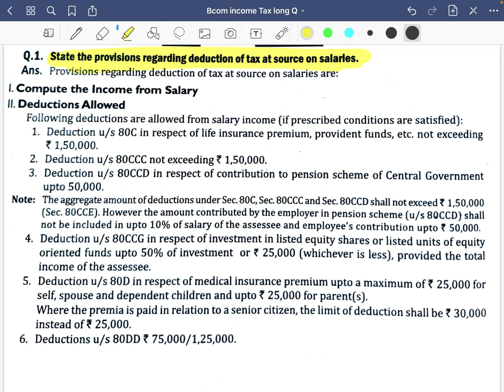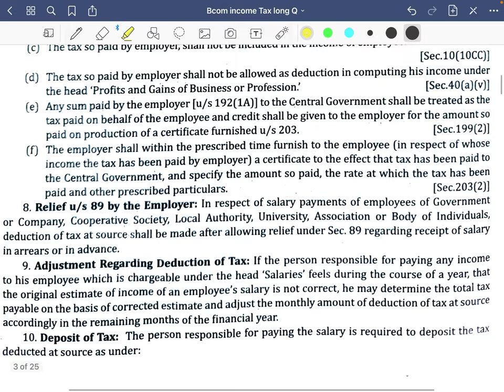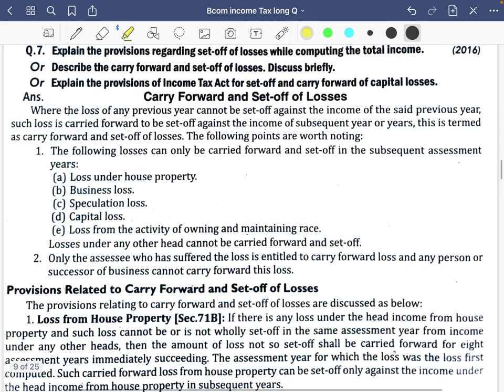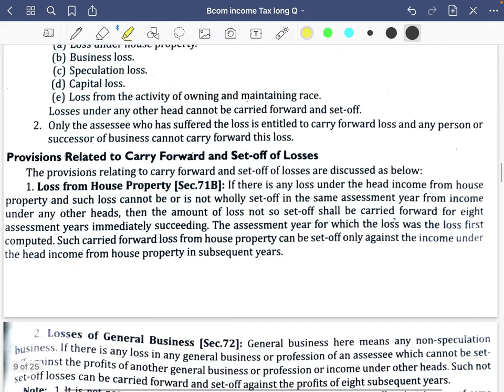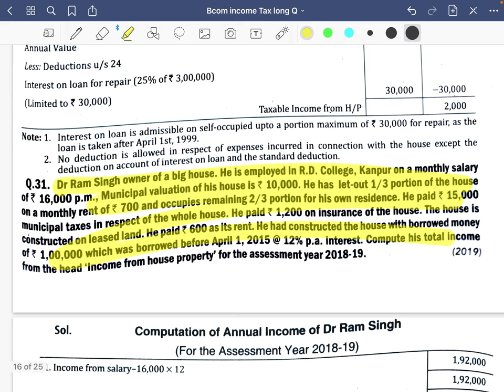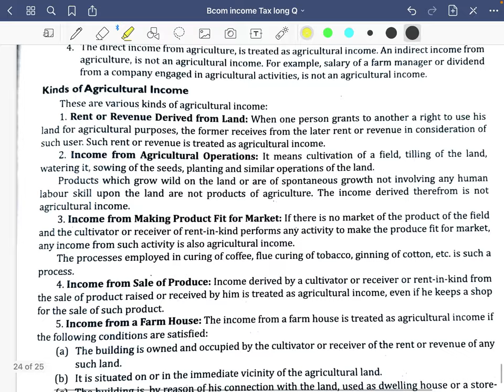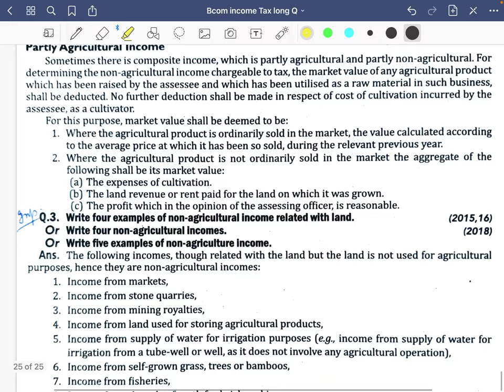CCS University New Exam Pattern | Income tax ka Paper कैसा आएगा?CCSU News Update Today| CCSU EXAM IT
TAX Ka exam Kaise लिखे
कैसा आयेगा INCOME TAX KA paper

meerut CCS University New Exam Pattern |Hindi English sanskrit ka Paper कैसा आएगा?|
CCSU News Update Today in hindi
Company law important Q class 1
CCS University New Exam Pattern |Hindi English sanskrit ka Paper कैसा आएगा?|  Foundation Exam marks
Known CCS University New Exam Pattern 2021 hindi
जाने कैसे आएगा Ba,Bcom,BSC,Ma,MSc Ka paper
Foundation Exam Ka paper Kaisa aayaga
Foundation Exam Hindi Ka paper Kaisa aayega
BCOM 2 year Hindi exam Ka paper Kaisa aayega
Foundation Exam English Ka paper Kaisa aayega
Bcom 2 year English Ka exam Kaisa aayaga
Foundation course संस्कृत का एग्जा

म कैसा आयेगा
Bcom 2 year संस्कृत का एग्जाम कैसा आएगा
Ccsu exam important update for BCOM  in hindi

Tags-: Copy kaise likhe, b.a me kitne questions ayega 2021, new paper me kitne questions ayege, Copy likhne ki trick, paper pattern kaisa hoga, b.sc exams me paper solve kaise kare, b.a ki copy kaise likhe, b.sc ki copy kaise likhe, B.Com ki copy kaise likhe,M.A ki copy kaise likhe, B.Ed ki copy kaise likhe, B.A me copy likhne ki tricks, B.Sc me copy likhne ki tricks, B.Com me copy likhne ki tricks, M.A me copy likhne ki trick, B.A me kitne no ka paper hota hai, b.a ki taiyari kaise kare, B.Sc ki taiyari kaise kare, B.Com ki taiyari kaise kare,M.A ki taiyari kaise kare, B.ED ki taiyari kaise kare, copy kaise likhe, copy likhne ki trick, copy likhne ka tarika, b.a me copy likhne ka trika, B.Sc me copy likhne ka trika, B.Com me copy likhne ka tarika, objective questions solved karne ki vidhi, 2021 ka paper kaisa hoga b.a ka, B.Sc ka paper kaisa hoga, B.Com ka paper kaisa hoga, Copy kitne pej me likhe, copy kitne pej me likhna chahiye, b.a 2nd year new pattern model Paper-2021, B.Sc new pattern model. Paper-2021, B.Com new pattern model Paper-2021,
 examination b.a 2nd & 3rd year, all subjects mcq kha se padhe b.a 2nd yaer  2021, mcq kaise taiyar kare b.